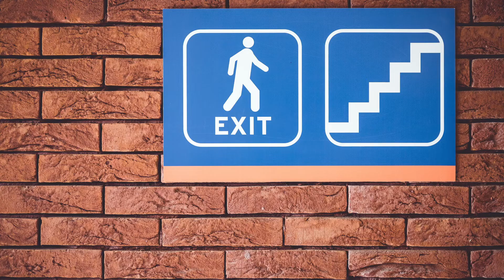Simon Fraser University students renew calls for gondola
A group of student at Simon Fraser University have called on the City of Burnaby to support their idea to build a gondola going to the top of Burnaby Mountain.